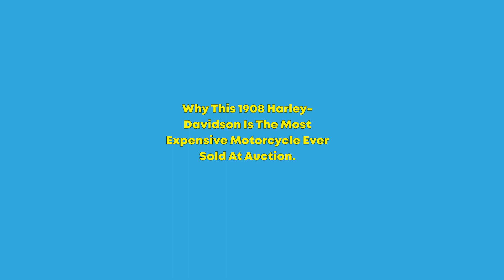Why This 1908 Harley-Davidson Is The Most Expensive Motorcycle Ever Sold At Auction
Harley-Davidson, the iconic American motorcycle brand, has a history steeped in innovation, resilience, and a touch of rebellion. From its humble beginnings in a wooden shed to becoming a global symbol of freedom and adventure, Harley-Davidson has captured the hearts of motorcycle enthusiasts for over a century. Among its legendary models, the 1908 Harley-Davidson Strap Tank stands out as a rare gem, and holds the record for the most expensive motorcycle ever sold at auction - a whopping $935,000! This record-breaking sale took place at Mecum Auctions, Las Vegas in January 2023.

Harley-Davidson's captivating journey began in 1903 when William S. Harley and Arthur Davidson collaborated to create their first motorcycle in a small wooden shed in Milwaukee. With a modest production of only five motorcycles in 1905, little did they know that their creation would revolutionize the world of motorcycling. The initial models featured an engine with a displacement of 440cc (26.84ci) and generated a modest 4 HP. That might not seem like a lot, but back then it was considered to be quite powerful because anything with a motor was considered to be breakthrough technology. In 1906, a new factory was built, and 50 motorcycles rolled off the assembly line that year. In 1907, that number grew to 150 motorcycles.